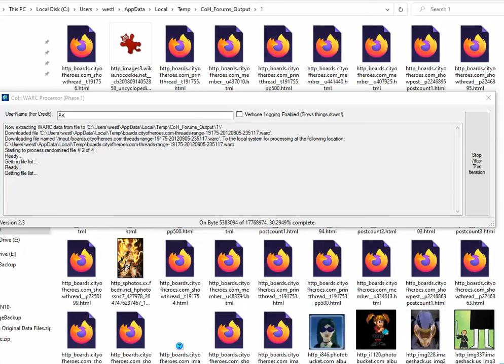Parsing WARC Files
Kind of fun watching my program work live!